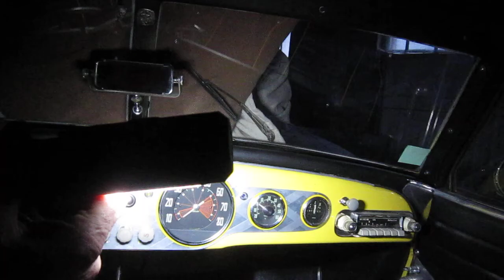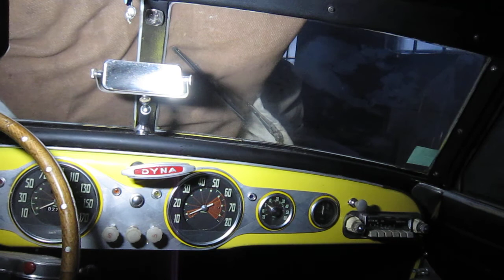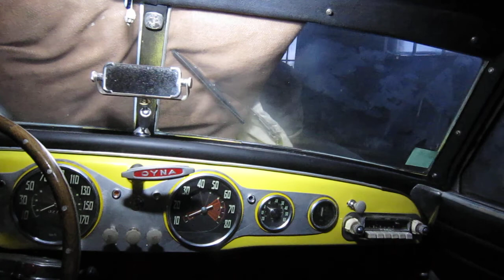La Dyna Junior Barboni -:- La planche de bord -:- ( Le coin Autoradio )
Cette petite vidéo laisse apercevoir la fonctionnalité de la radio et la stabilité de l'aiguille du compte- tours,  le garage est situé à 300 mètres en contre-bas dans une vallée, il fait sombre, froid, éclairé à l'aide d'une lampe de poche. La température ambiante avoisine 0° degré,  la température corporelle a fait remonter la température ambiante de quelques petits degrés… A suivre ...

Marque : Panhard & Levassor
Modèle : Dyna Junior
Particularité : Modèle unique
Carrosserie : Coach
Carrossier : Jean Roger BARBONI Cannes (06)
Type : X87
Année : 1953
Moteur Boxer : Bicylindre
Modification apportées
Moteur : M10s
Cylindré : 848 cc
Puissance Fiscale : 5 cv
Puissance DIN : 60 cv à 5500 t/m